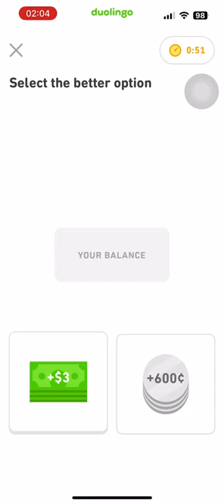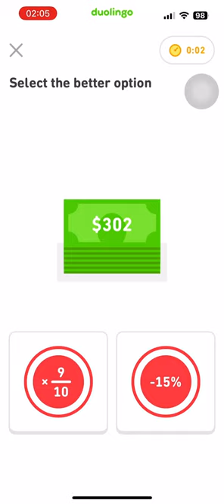#1541 Duolingo Math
Maintenance of my daily streaks